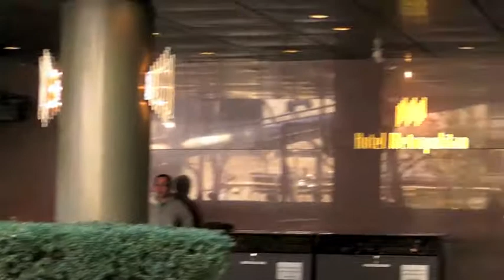the unforgettable tokyo 1